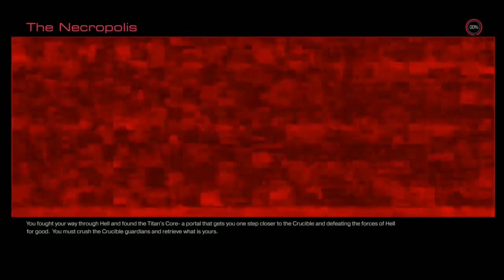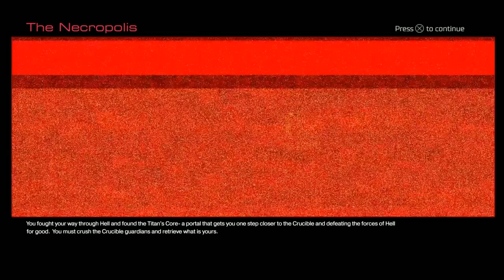Las catacumbas del amor - DOOM #14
Podrá el modo campaña salvar este juego?